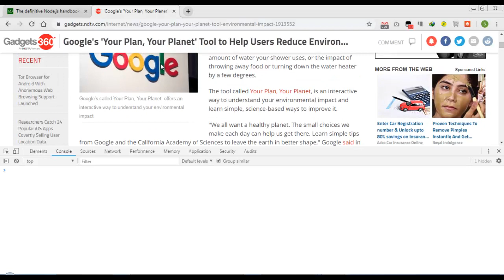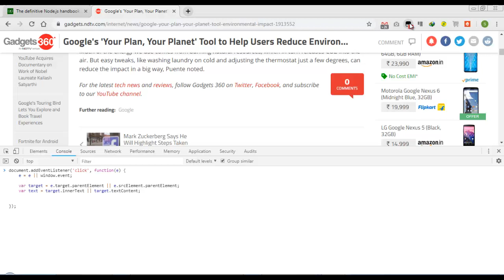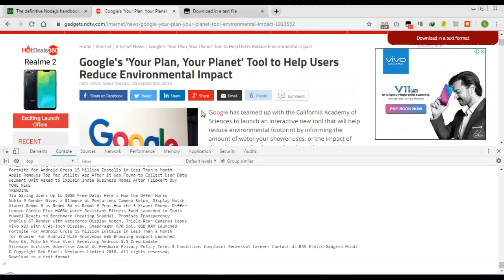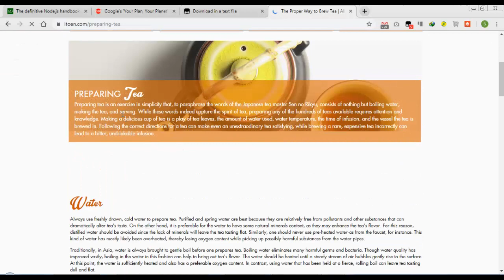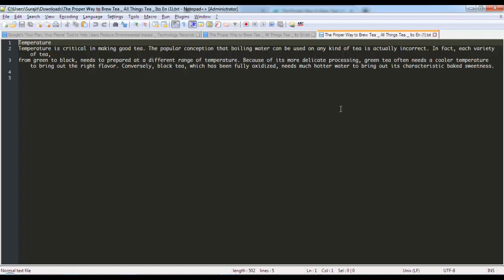Copy article text in a text file for future reading